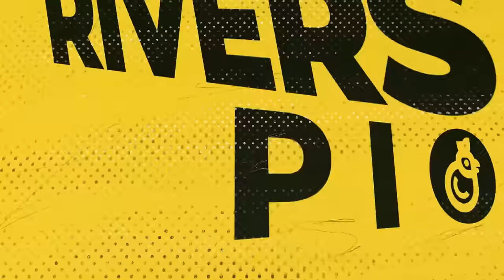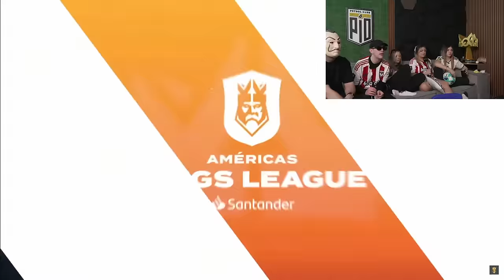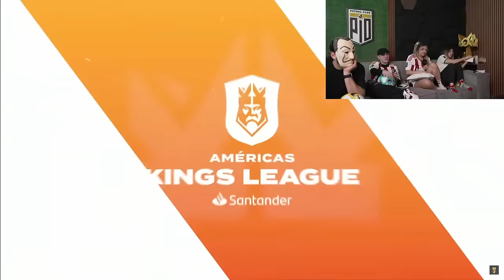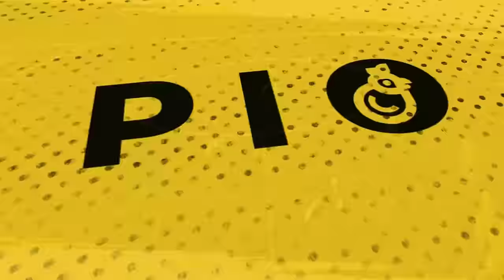REACCIONANDO A LA KINGS LEAGUE AMERICAS CON AMIGOS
Holaaa pollitos de color!, este directo es reaccionando al partido de Pio vs Jijantes por la Jornada 9 de la Kings League, luego reaccionaremos a la Kings League Americas, con invitados muy especiales